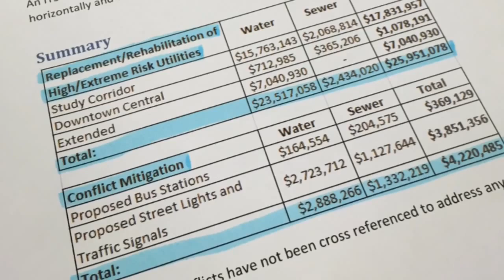Why your water bill could go up $11 a month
It's all because of a controversial project to build a dedicated bus lane in the middle of Central Avenue.